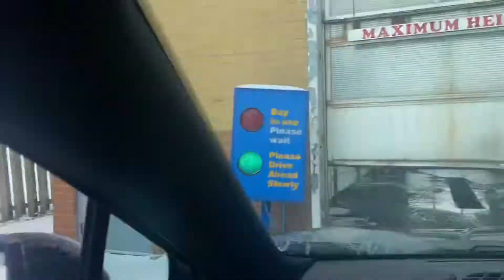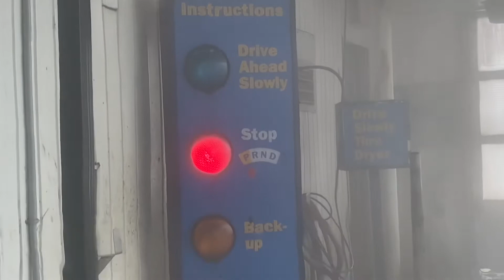Dirty Lincoln MKC last wash of Feb 2020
It’s that time again. Car wash! Let’s get this CUV clean.